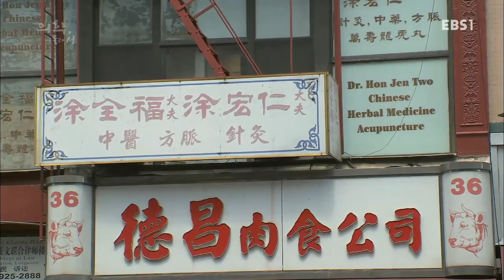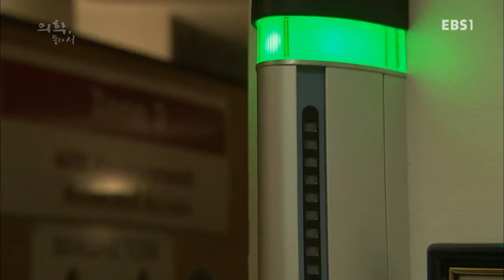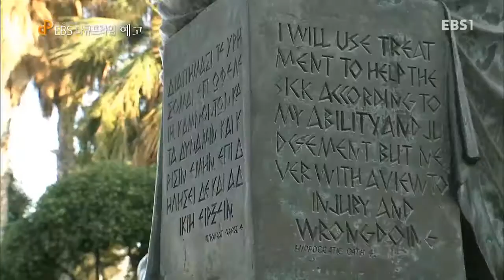EBS 다큐프라임 - Docuprime_의학, 동과 서 2부 고통_#003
의학, 동과 서 2부 고통